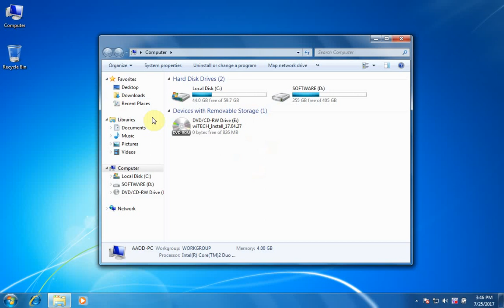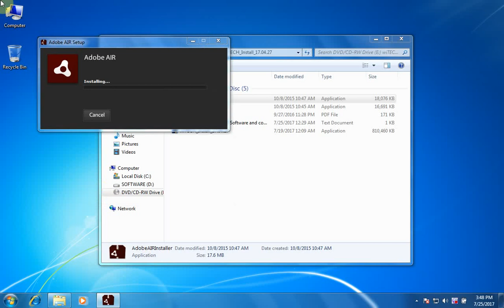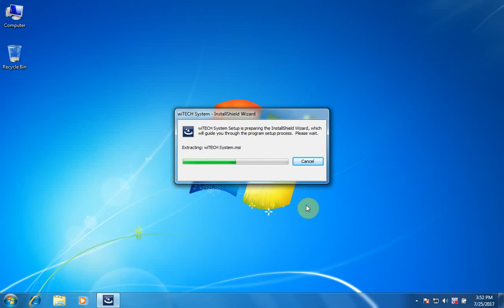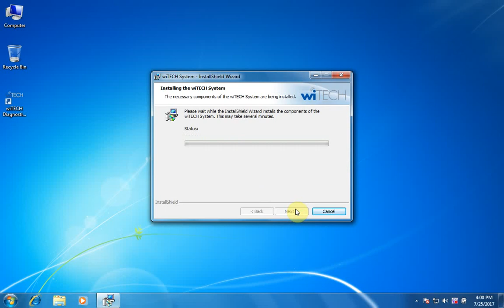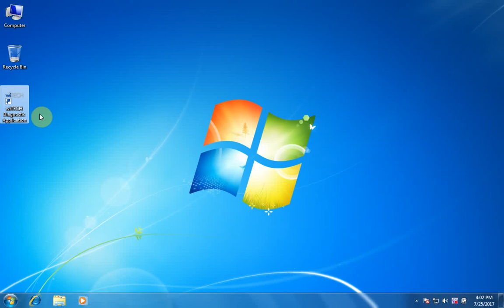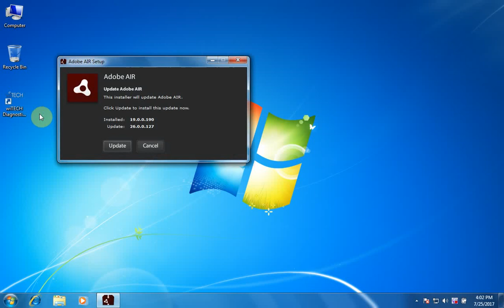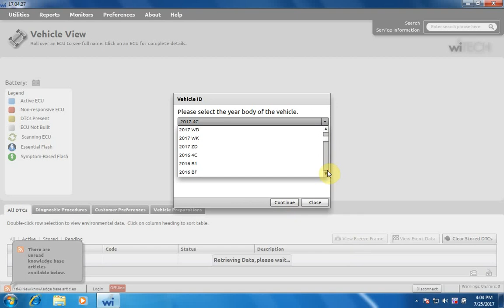How to install Witech Micropod2 V17.04.27 Chrysler Diagnostic Programming Tool?